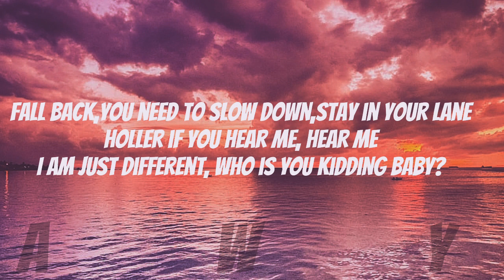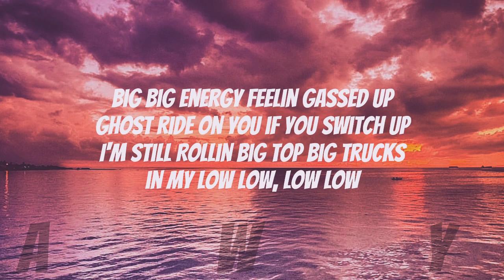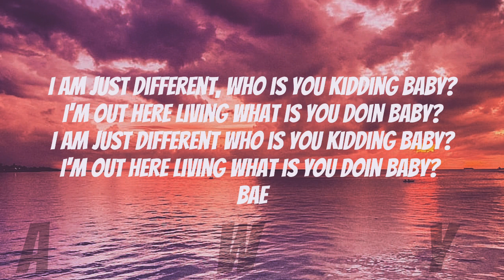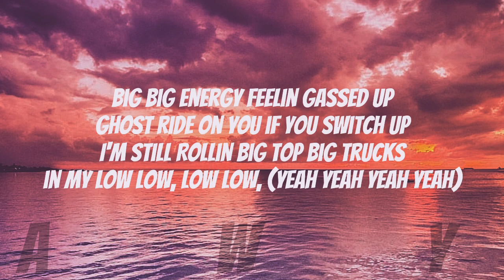Lo Lo lyrics (Destiny Rogers)